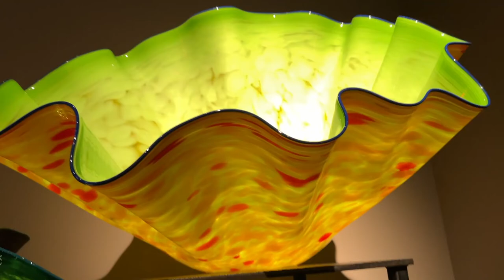Take a Tour of Chihuly Gardens & Glass in Seattle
Born in 1941 in Tacoma, Washington, Dale Chihuly was introduced to glass while studying interior design at the University of Washington. After graduating in 1965, Chihuly enrolled in the first glass program in the country, at the University of Wisconsin. He continued his studies at the Rhode Island School of Design (RISD), where he later established the glass program and taught for more than a decade.

In 1968, after receiving a Fulbright Fellowship, he went to work at the Venini glass factory in Venice. There he observed the team approach to blowing glass, which is critical to the way he works today. In 1971, Chihuly cofounded Pilchuck Glass School in Washington State. With this international glass center, Chihuly has led the avant-garde in the development of glass as a fine art.

His work is included in more than 200 museum collections worldwide. He has been the recipient of many awards, including twelve honorary doctorates and two fellowships from the National Endowment for the Arts.